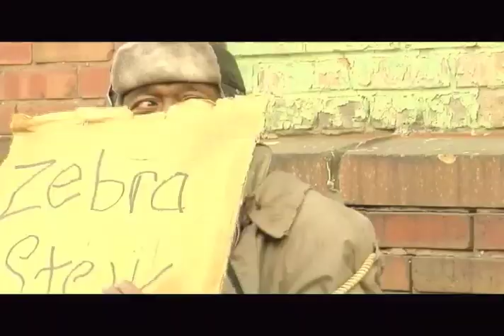Tapioca the Movie (Trailer)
An Independent Feature Film. The Story of Tapioca

An insane homeless guy turns the world upside down for a blowhard. Tapioca is a funny, raunchy romp, a quirky, comic tale of redemption starring Broadway legend Ben Vereen (Roots), Tim Kazurinsky (Saturday Night Live), Greg Hollimon (Strangers With Candy) and a crazy cast of Second City veterans.